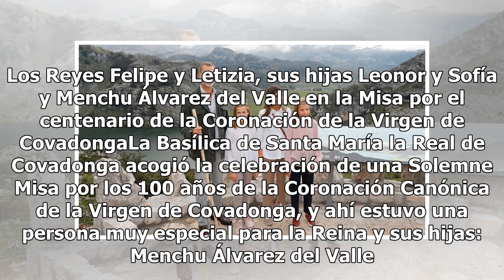El momento más privado de la visita de los Reyes Felipe y Letizia, la Princesa Leonor y la Infanta